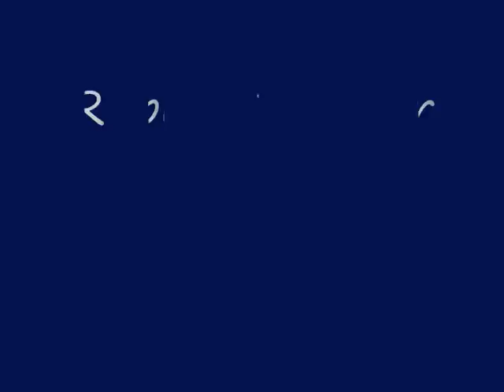Robert Bernier Freestyle Soccer Vol. 1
Ze Roberto 3:1 an der Sportstudio - Torwand weggehauen und jetzt GALILEO Funky Freestyle Vize-Champion...was mach ich nur als nächstes. ? :)